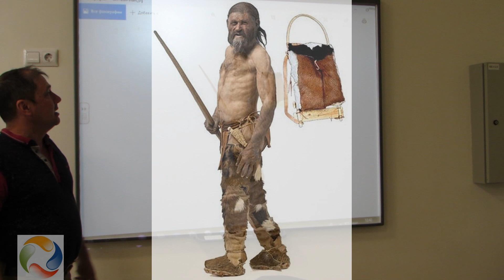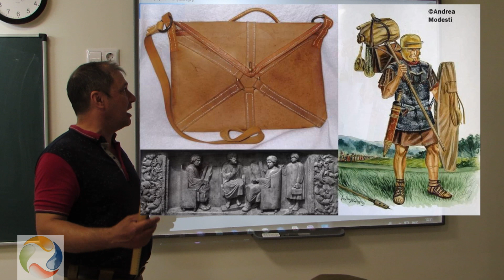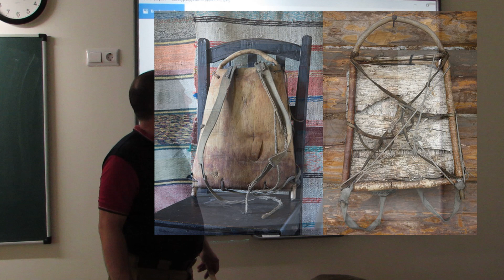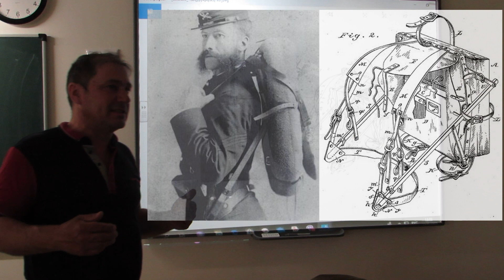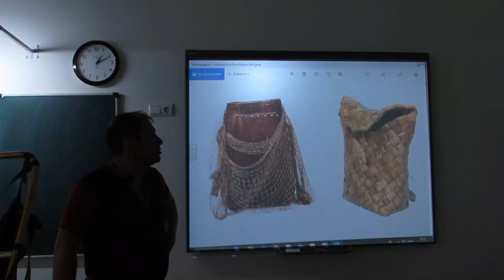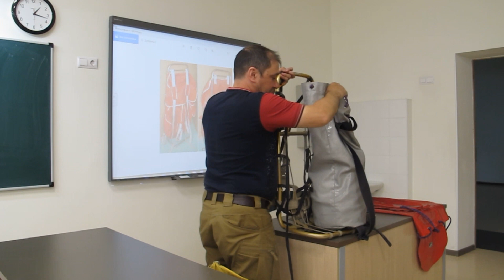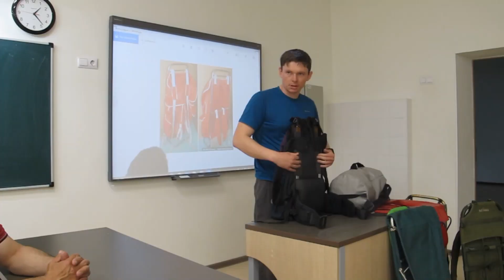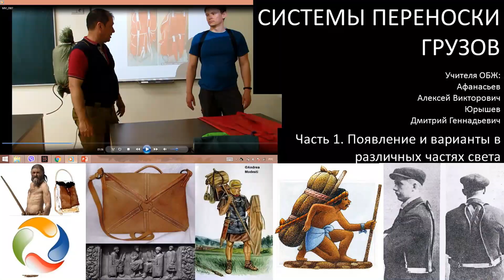ПРО РЮКЗАК. ЧАСТЬ 1. РАЗВИТИЕ СИСТЕМ ТРАНСПОРТИРОВКИ ГРУЗОВ С ДРЕВНЕЙШИХ ВРЕМЕН ДО СОВРЕМЕННОСТИ.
Это первый ролик серии про рюкзаки и системы переноски грузов. В этом видео рассматривается история и эволюция такого предметам как рюкзак. Разбор начинается с древнейшего подобного изделия, известного ученым: поняги Этци (ледяной мумии человека бронзового века, найденной на границе Австрии и Италии в 1992 году). Далее рассматриваем различные индейские и африканские традиционные способы транспортировки грузов. Обсуждаем то, как носил вещи древнеримский легионер. Представлены конструкции различных поняг, котомок и рогулек, в том числе Китайские и Корейские варианты. Обсуждаем армейские ранцы. Показываем как собирать и носить армейский вещмешок. Приводится также история рюкзаков Бергана. В видео показываем отечественные гражданские системы транспортировки: рюкзак - желудок (или колобок); рюкзак "Ермак" и самодельные станки. Также ДГ изготавливает сурогатный рюкзак в прямом эфире. В конце рассуждения о эволюции такого изделия как рюкзак и путях его дальнейшего развития.

ЧТО ВООБЩЕ ПРОИСХОДИТ??? ВОТ ЧТО:
Что делать учителю ОБЖ на дистанте? Наконец-то заняться каналом на ютубе. Больше материалов на различные темы можно найти в ВК